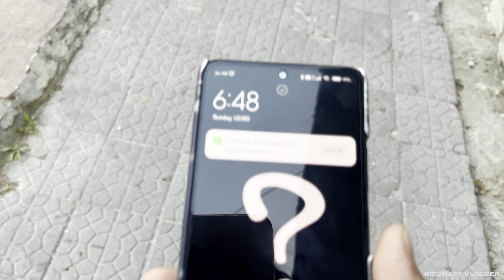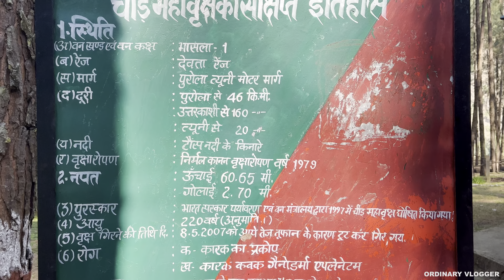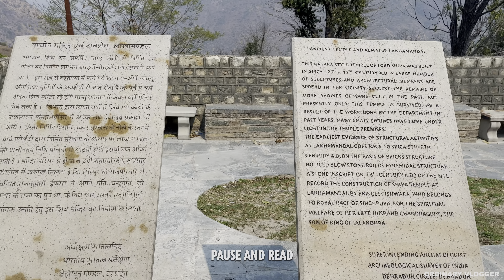Finally Hanol and Lakhamandal | Ordinary Vlogger | Uttrakhand vlog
About hanol :-
Mahasu Devta Temple is located on the Tuini-Mori road at Hanol. It is on the eastern bank of Tons River ( Tamas ) at the village near Chakrata, about 190km from Dehradun and 156km from Mussorie. Hanol is surrounded by lush green hills and has a scenic location. The temple was built in 9th century in Huna architectural style initially but, eventually acquired a mixed style. The Archaeological Survey of India declares it to be one of the ancient temples in Dehradun district.
Lakhamandal is an ancient Hindu temple complex, situated in the Jaunsar-Bawar region of Dehradun district in the state of Uttarakhand. The temple is dedicated to lord Shiva.[1] This temple is popular among the Shaktism, who believe that a visit to this temple shrine will end their misfortunes.
Lakhamandal gets its name from the two words: lakha (Lakh) meaning "many" and mandals meaning "temples" or "lingam". Plenty of artistic works were found in the excavations by the Archaeological Survey of India.
Location
This temple lies 128 km. from Dehradun, and 35 km. from Chakrata on the Mussoorie-Yamnotri road, past Kempty Falls.[3] It is built in North Indian Architectural style, which is common in the hilly regions of Garhwal and Himachal Pradesh state. The Yamuna River flows alongside Lakhamandal village where the temple is situated.
Music to there respected owners …

Keywords -
UTTRAKHAND VLOG
vlogging
motovlogging
tons river
hanol vlog
masu devta